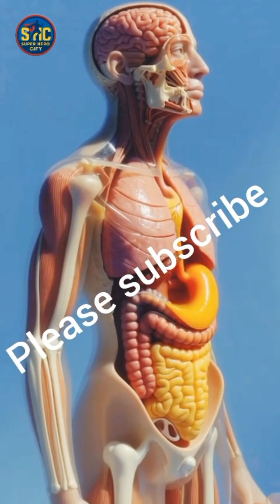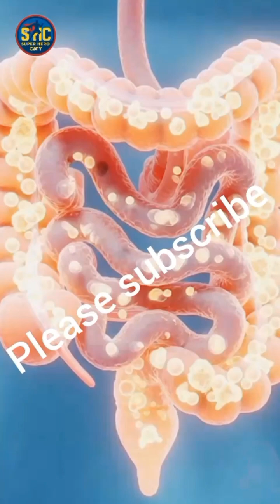What Happens When You Eat Persimmon? | Inside Human Body 3D superherocity#viralvideo#pakistan#viral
Persimmon, also known as Japanese persimmon, is a nutrient-rich fruit packed with antioxidants, fiber, and essential vitamins. In this video, we explore what happens inside the human body when you consume persimmon using cinematic 3D medical animation.
You will see how persimmon is digested in the stomach, how nutrients are absorbed in the intestines, and how it supports brain function, muscle strength, gut health, and natural energy levels. We also explain possible side effects such as stomach irritation, allergies, and blood sugar spikes when consumed in excess.
This educational video is based on realistic anatomical visualization and is perfect for health, nutrition, and science lovers.